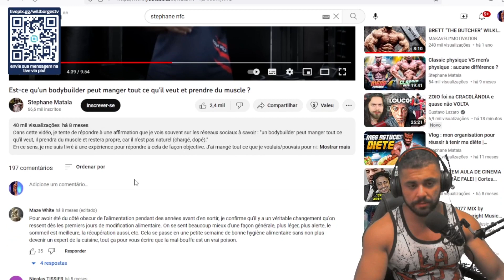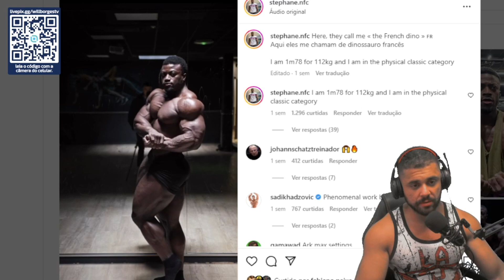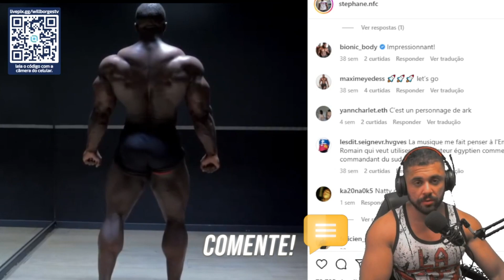CONHEÇA A HISTORIA DE RAMON DINO FRANCES - React Will Borges TV